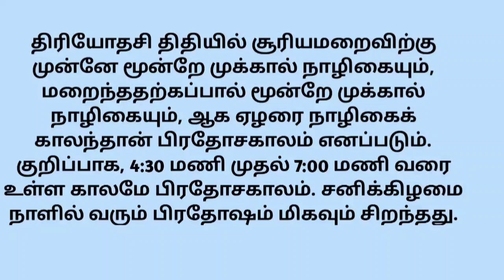வாழ்க்கை தத்துவம் கோட்ஸ் இன் தமிழ்!! video-267 //life